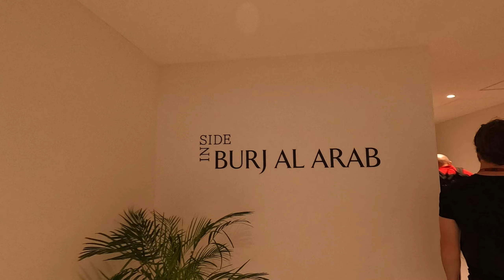2023/10/20-3_2 UAE/Dubai: Visiting Burj Al Arab - Inside Burj Al Arab - Royal Suit As Is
On the Inside Burj Al Arab Guided Tour, you will feel the warmth of luxury as you make your way across gilded corridors to see what lies inside. Accompanied by a butler, you will get to revel in richness throughout the tour, starting with the Royal Suite on this immersive experience. As you learn about the never-seen-before elements of design that went into making the Burj Al Arab, your guide will take you through the Boutique and exclusive areas on the 25th floor set against phenomenal backdrops. Feel free to capture as many memories as you'd like as you make your way through the lap of luxury.
You can also add to your experience at the Inside Burj Al Arab Boutique, that many abundant souvenirs, merchandise, and more for you to take a piece of experience back home with you.

Site
The Burj Al Arab is a luxury hotel in Dubai, United Arab Emirates. Developed and managed by Jumeirah, it is one of the tallest hotels in the world, although 39% of its total height is made up of non-occupiable space. Burj Al Arab stands on an artificial island that is 280 m (920 ft) from Jumeirah Beach and is connected to the mainland by a private curving bridge. The shape of the structure is designed to resemble the sail of a ship. It has a helipad near the roof, at a height of 210 m (689 ft) above ground.

The Burj Al Arab was designed by the multidisciplinary consultancy Atkins, led by architect Tom Wright. The design and construction were managed by Canadian engineer Rick Gregory, also of WS Atkins. Construction of the island began in 1994 and involved up to 2,000 construction workers during peak construction. It was built to resemble the billowing spinnaker sail of a J-class yacht. Two "wings" spread in a V to form a vast "mast", while the space between them is enclosed in a massive atrium. The setting of a high rise building on saturated soil and the novelty of the project required groundbreaking dynamic analysis and design to take into consideration soil-structure interaction, effect of water, high winds, and helipad among other loads, to help finalize the design and take the project into construction.
The hotel was built by South African construction contractor Murray & Roberts, now renamed Concor and Al Habtoor Engineering. The interior designs were led and created by Khuan Chew and John Coralan of KCA international and delivered by UAE based Depa Group.
The building opened on 1 December 1999.
The hotel's helipad was designed by Irish architect Rebecca Gernon. The helipad is above the building's 59th floor, and has been used as a car race track, a boxing ring, has hosted a tennis match, and the jumping off point for the highest kite surfing jump in history.

Features
Several features of the hotel required complex engineering feats to achieve. The hotel rests on an artificial island constructed 280 m (920 ft) offshore. To secure a foundation, the builders drove 230 40-metre-long (130 ft) concrete piles into the sand by drilling method.
Engineers created a ground surface layer of large rocks, which is circled with a concrete honeycomb pattern, which serves to protect the foundation from erosion. It took three years to reclaim the land from the sea, while it took fewer than three years to construct the building itself. The building contains over 70,000 m3 (92,000 cu yd) of concrete and 9,000 tons of steel, one of which are for the skeletal structural frames.
Inside the building, the atrium is 180 m (590 ft) tall. The 18 storied atrium is enclosed by 12 individually tensioned two-layer membrane panels form the north facing façade.
Given the height of the building, the Burj Al Arab is the world's fifth tallest hotel after Gevora Hotel, JW Marriott Marquis Dubai, Four Seasons Place Kuala Lumpur and Rose and Rayhaan by Rotana. But if buildings with mixed use were stripped off the list, the Burj Al Arab would be the world's third tallest hotel. The structure of the Rose Rayhaan, also in Dubai, is 333 metres (1,093 ft) tall,[22] 12 m (39 ft) taller than the Burj Al Arab, which is 321 metres (1,053 ft) tall.

Rooms and suites
The hotel is managed by the Jumeirah Group. The hotel has 199 exclusive suites each allocated eight dedicated staff members and a 24-hour butler service. The smallest suite occupies an area of 169 m2 (1,820 sq ft), the largest covers 780 m2 (8,400 sq ft).
Suites feature design details that juxtapose east and west. White columns show great influence. Bathrooms are accented by mosaic tile patterns.
The Royal Suite, billed at US$24,000 per night, is listed at number 12 on World's 15 most expensive hotel suites compiled by CNN Go in 2012.
The Burj Al Arab is very popular with the Chinese market, which made up 25 percent of all bookings at the hotel in 2011 and 2012.